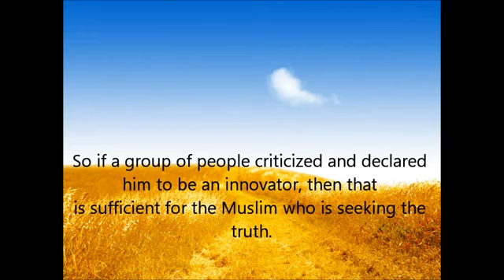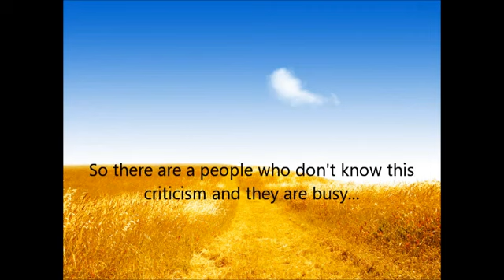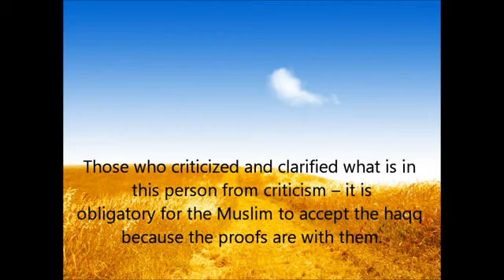It is Obligatory for a Muslim to accept the Truth || Shāykh Rabī Bin Hadī Al-Madkhalī حفظه الله.